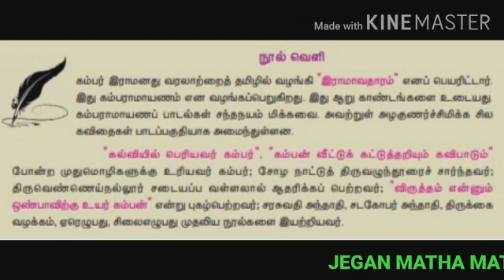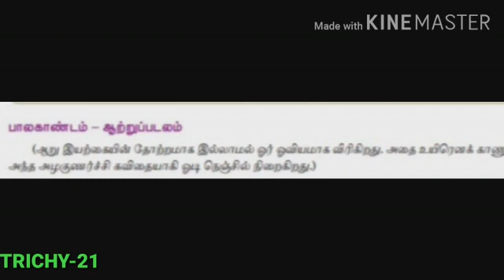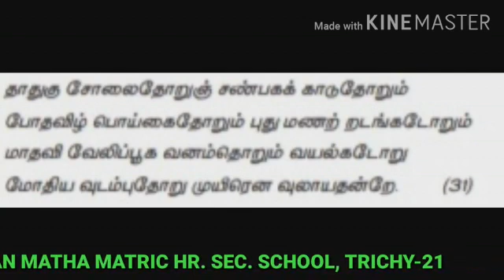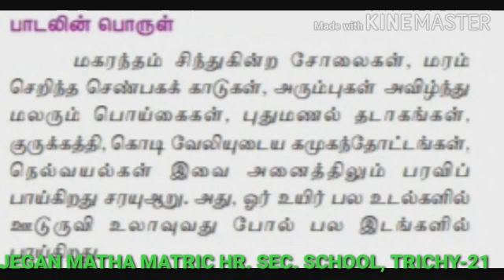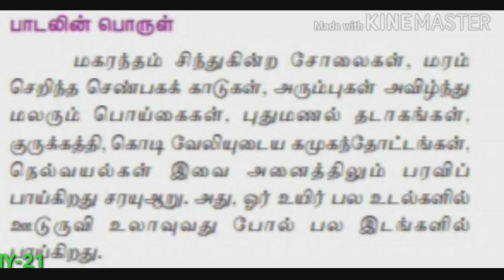STD X TAMIL (கம்பராமாயணம் -PART 1)